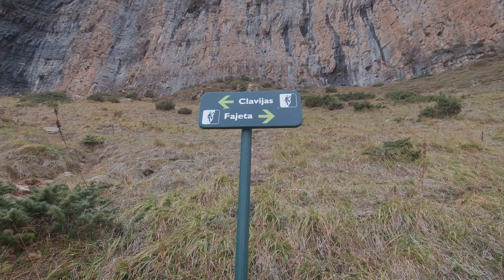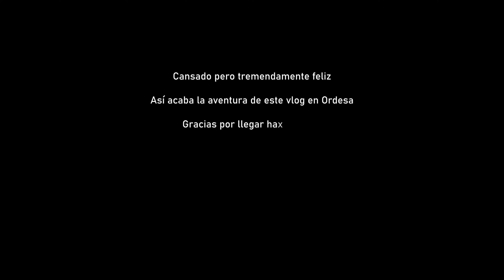[Vlog 32] Solo Hike Faja de Las Flores - OTOÑO en ORDESA - La ruta mas impresionante de España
En este vlog nos vamos a hacer una de las rutas mas espectaculares y emocionantes del Parque Nacional de Ordesa: La Faja de las Flores.
Este impresionante recorrido de 3 km por uno de los balcones de Ordesa no te dejará indiferente...pero primero tendrás que subir 1200m de desnivel y enfrentarte a pasos comprometidos como las clavijas de Carriata, Cotatuero o la Fajeta.

¡Dentro vídeo!

Material utilizado para este vídeo:
Cámara principal
Alternativa con sensor más pequeño pero calidad similar con buena luz
Cámara de acción
Objetivo angular
Objetivo todoterreno
Palo 3m

0:00 Teaser
0:50 Inicio del día
1:30 Subida al Circo de Carriata
3:00 Explicación de la ruta
6:16 Fajeta
8:30 Faja de las Flores
14:25 Bajada al circo de Cotatuero
16:40 Clavijas de Cotatuero
20:20 Bajada por el bosque
24:50 Llegada a La Pradera

Si queréis aprender fotografía y procesado de la mano de Abián San Gil y de un servidor, os recomiendo que os paséis por FOTODIDACTA.  Cada semana subimos un tutorial nuevo así como cursos completos, presets, descargas y PSDs.

Para adquirir cualquiera de mis fotografías como lienzo, impresión cuadro o cualquier otro formato o soporte, ponte en contacto conmigo a través de las RRSS o mediante la página de contacto de mi web.

Los timelapses y fotos que aparecen en estos vídeos son siempre 100% de mi autoría (salvo que se indique lo contrario) y pueden licenciarse si os ponéis en contacto conmigo o a través de bancos de imágenes

Aquí dejo un listado del material que utilizo normalmente:

CÁMARAS:
Cámara principal
Cámara secundaria
Cámara para vlogear

OBJETIVOS:
Zoom polivalente
Zoom gran angular
Kit a6100
Ultra gran angular luminoso
Ultra gran angular apsc
Pancake luminoso

TRÍPODES:
Trípode principal
Trípode viaje 1
Trípode viaje 2: Leofoto Lh-25

MOCHILAS:
Atlas Athlete L
Shimoda Action X50

VARIOS:
Portafiltros Lucroit 100mm
Adaptador Nikon/Sony Viltrox
Anillas adaptadoras mm
Haida 10 stops 100mm
Haida 6 stops 100mm
Degradado hard 3 pasos
Degradado inverso 3 pasos
Base niveladora
Cargador baterías
Y el otro
Powerbank 5000maH
Powerbank 5000maH 2
Clip Cámara